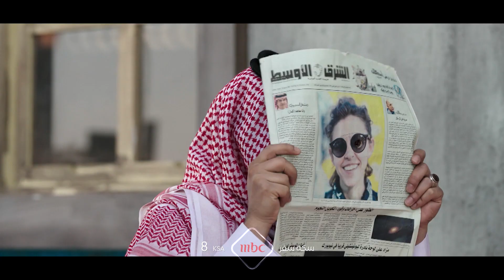الإخوة في خدمة العدالة.. غداً في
الـ8 مساءً بتوقيت السعودية على
6 شهور علينا و 6 عليك